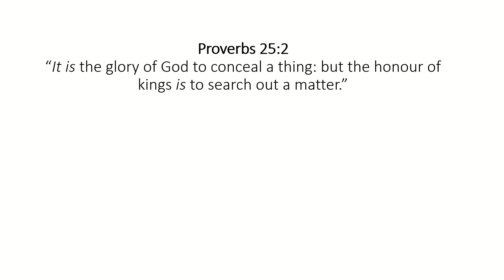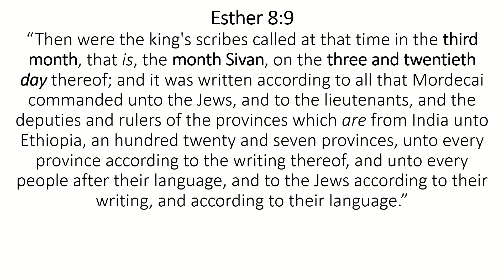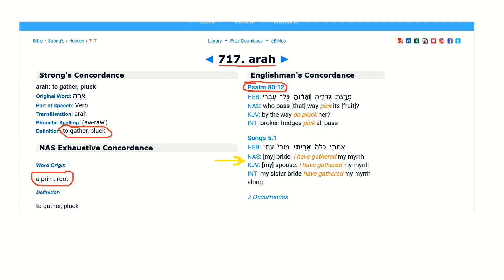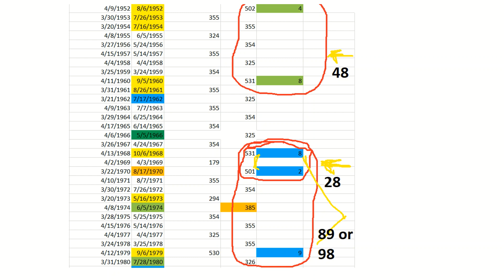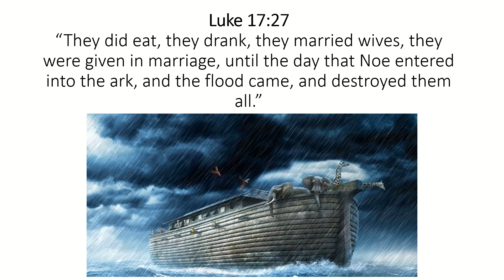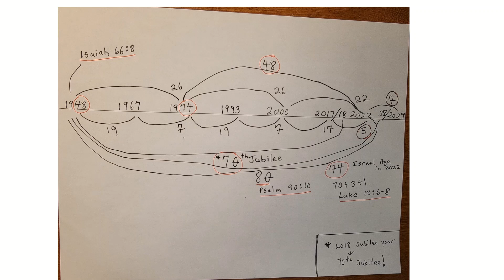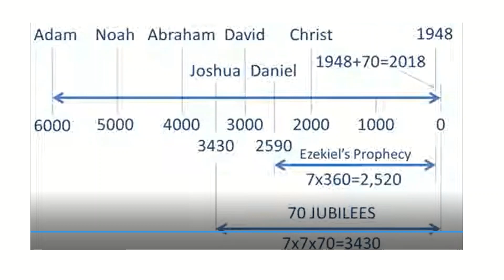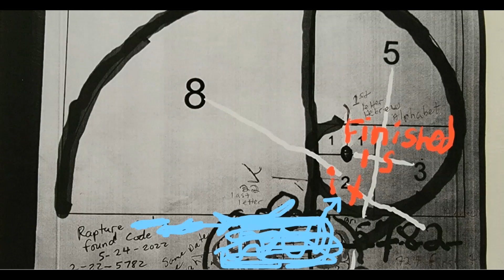Possible July Rapture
Is there connections to the Passover, the Book of Esther (Purim) and the Rapture? This video goes over some possible connections